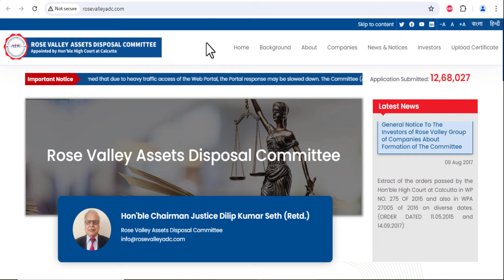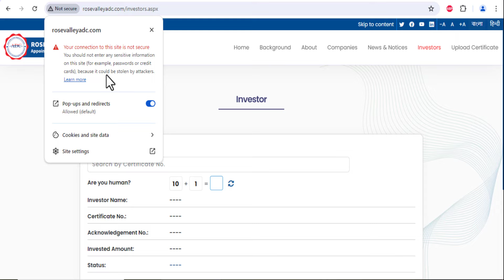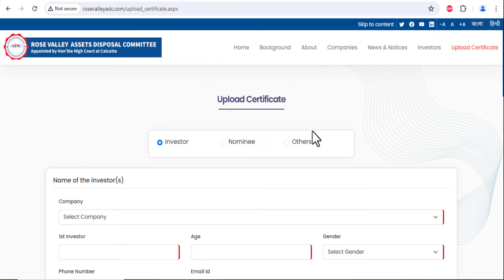rose valley refund online payment || rose valley refund online process | rose valley news 2024 today